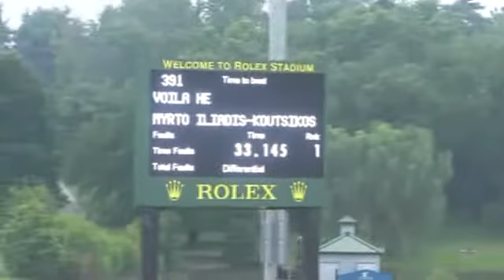Video of VOILA HE ridden by MYRTO ILIADIS-KOUTSIKOS from ShowNet!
VOILA HE ridden by MYRTO ILIADIS-KOUTSIKOS at Kentucky Summer Horse Show 2013.  This round is from class 438, OPEN JUMPER 1.40m II , 2b 12 ribbons and finished 3 of 22.